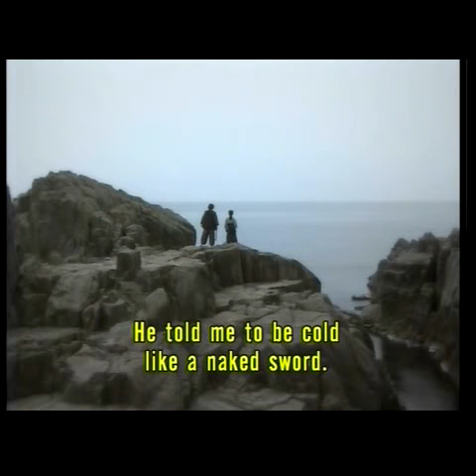Kojiro's tsubame gaeshi practice - childhood